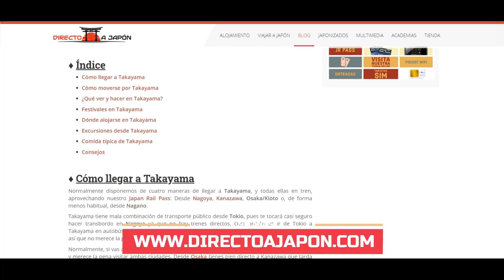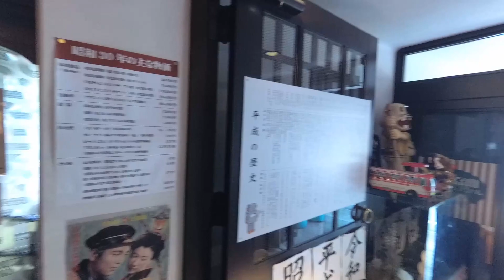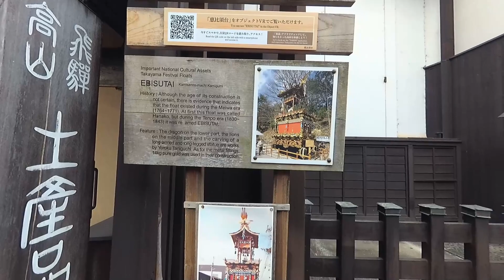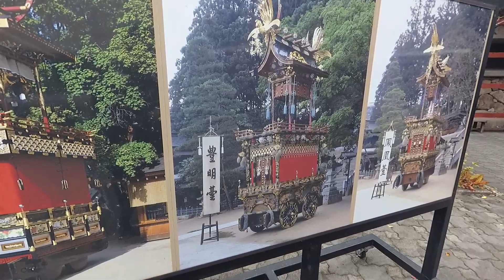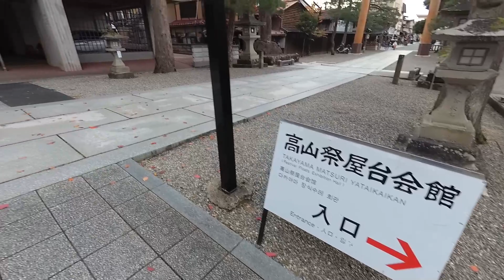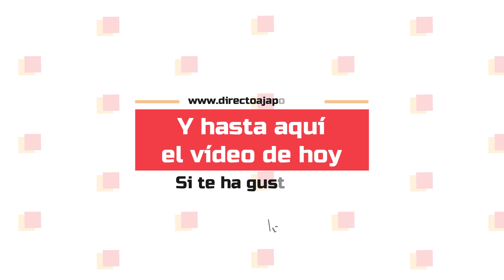Paseando por Takayama durante el momiji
Esta vez nos hemos venido a Takayama, uno de los principales destinos turísticos de la zona de los Alpes japoneses.

Si ya de por sí es una ciudad digna de visitar, si lo haces durante la época del momiji (enrojecimiento de las hojas) entonces la experiencia adquiere otro nivel.

Si te apetece conocer más sobre la ciudad no dejes de leer nuestra guía de "Qué ver en Takayama":